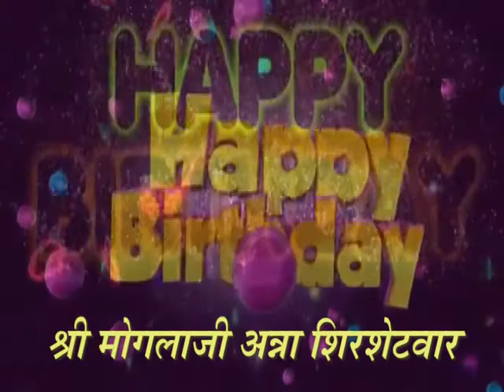नगराध्यक्ष मोगलाजी शिरशेटवार के जन्म दिन की शुभकामनाएं